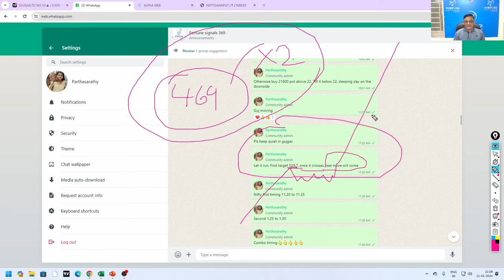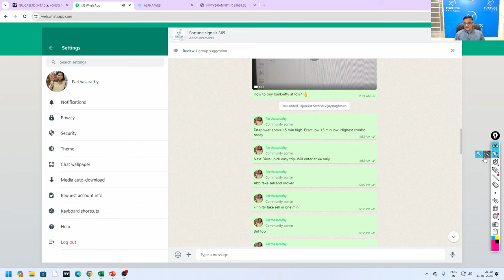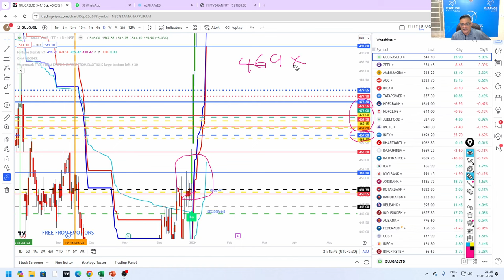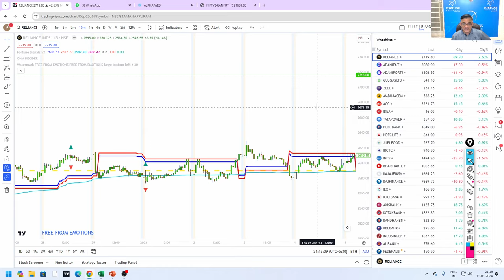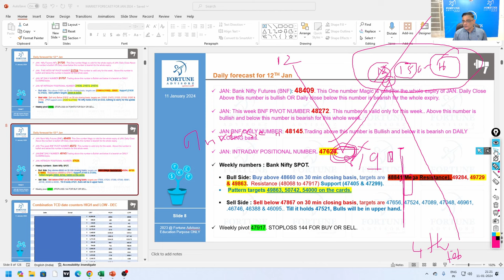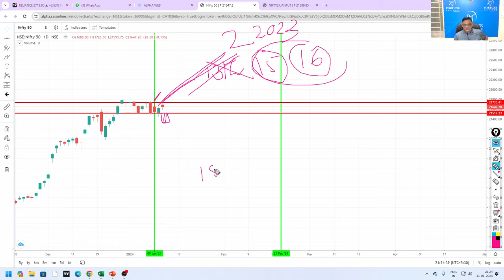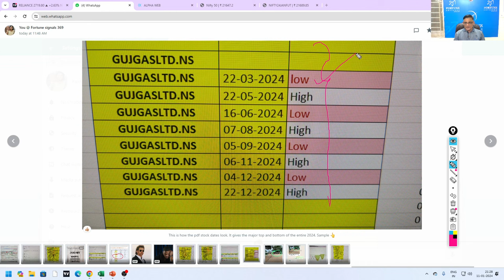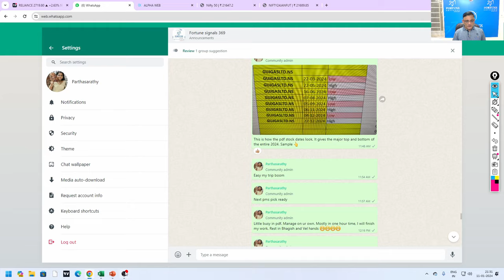Daily forecast for 12th Jan. Pranam to market for respecting our numbers, timings and stock picks.